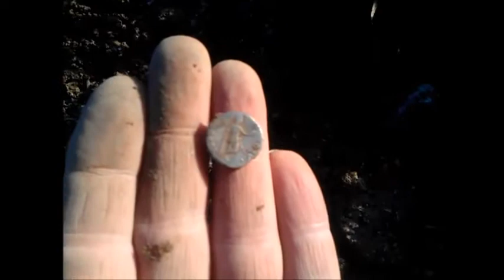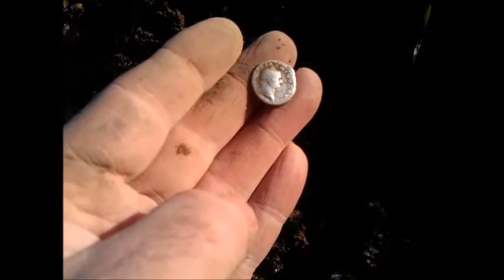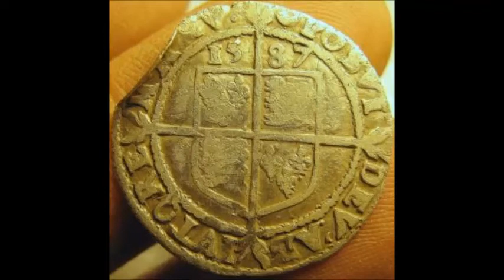silver roman and hammy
a great day out with dad had a lizy sixpence and a Vespasian denarius  well chuffed  HH tinner